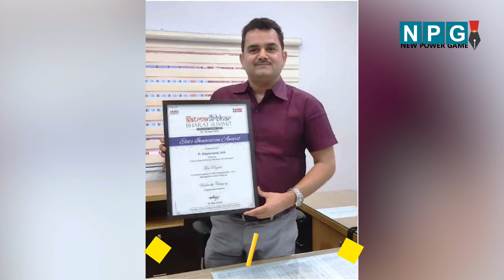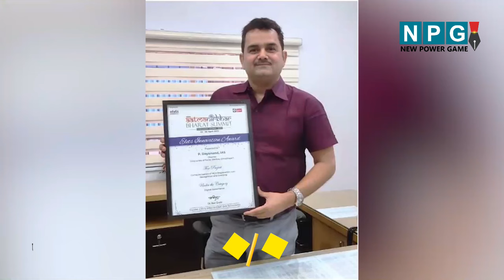IAS P Dayanand Biography: जानिए कौन हैं छत्तीसगढ़ कैडर के IAS अधिकारी पी दयानंद ?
पी दयानंद छत्तीसगढ़ कैडर के 2006 बैच के IAS अधिकारी हैं। उन्हें मुख्यमंत्री सचिवालय में पदस्थ करने के साथ ही चिकित्सा शिक्षा विभाग का अतिरिक्त दायित्व सौंपा गया है। IAS पी दयानंद बिहार राज्य के सासाराम के पास एक गांव के रहने वाले हैं। पी दयानंद के पिता डिप्टी कलेक्टर से रिटायर हुए थे।